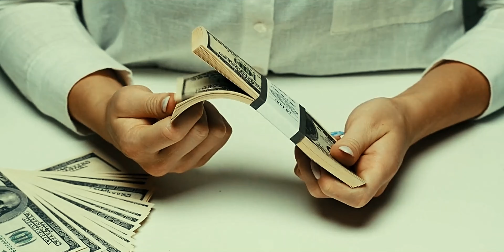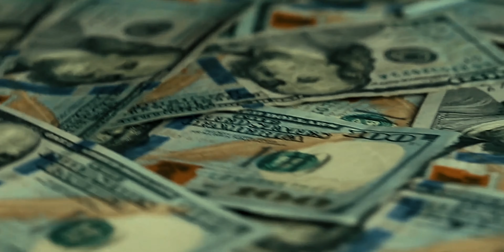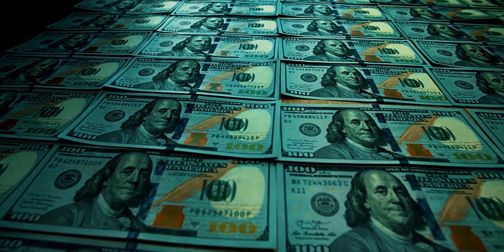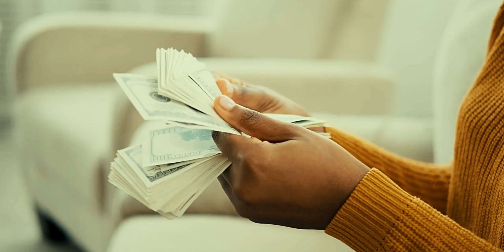Luxury Lifestyle Motivation | Billionaire Lifestyle Motivation | Rich Lifestyle Motivation #7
Experience the luxurious billionaire lifestyle and all the things that come with it! With the right mindset and by visualizing your goals and future, you will simply get where you want. Watch these luxury lifestyle videos in the morning and before going to bed for maximum mindset effect!

Song-- Future Vibes
Artist --K.Safo, Alex Skrindo, Stewart Wallace
AEI (on behalf of NCS); Polaris Hub AB, Featherstone Music (publishing), ASCAP, LatinAutorPerf, and 5 Music Rights Societies

Querries covered in this video

1. Luxury Lifestyle Videos
2. Luxury Lifestyle Motivation
3. Luxury Lifestyle Visualisation
4. Luxury Lifestyle Of Billionaires
5. Luxury Lifestyle Music
6. Luxury Lifestyle Music Video
7. Luxury Lifestyle Motivation Music
8. Billionaire Luxury Lifestyle Music
9. Luxury Lifestyle Song
10. Luxury Lifestyle Of Billionaires
11. Luxury Lifestyle Of Millionaires
12. Luxury Lifestyle Of Entrepreneur
13. Luxury Lifestyle Channel
14. Billionaire Luxury Lifestyle
15. Billionaire Luxury House
16. Billionaire Luxury Life
17. Billionaire Luxury House And Car
18. Billionaire Luxury Lifestyle 2022
19. Billionaire Lifestyle Visualisation
20. Billionaire Lifestyle Song
21. Billionaire Lifestyle Motivation
22. Rich Lifestyle Motivation
23. Rich Life Motivation
24. Rich Life Of Billionaires
25. Rich Lifestyle Yacht
26. Yacht Luxury Life
27. Yacht Luxury Music
28. Yacht Luxury Party
29. Luxury Yacht Cinematic
30. Entrepreneur Motivation
31. Entrepreneur Motivational Video
32. Entrepreneur Motivation Song
33. Entrepreneur Motivation Music
34. Entrepreneur Luxury Lifestyle
35. Luxury Lifestyle Cars
36. Multi Millionaire Lifestyle
37. Luxury Lifestyle 4K